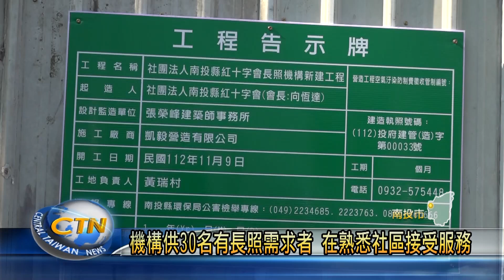民間自發性籌建 紅十字會附設長照機構動土-中台灣生活網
南投縣紅十字會附設長照機構籌建工程，在日前舉辦動土典禮，南投縣長許淑華表示，感謝各界單位、人士協助，使紅十字會附設長照機構終於能動土，縣府也向中央爭取到200萬元，將完善未來需要的設備。